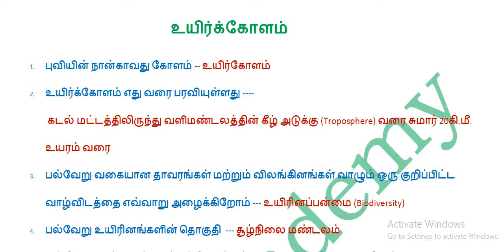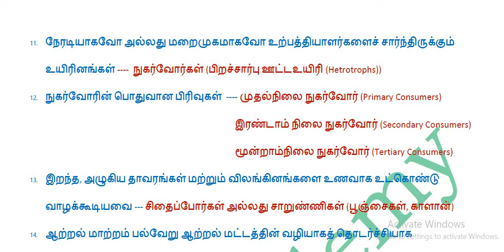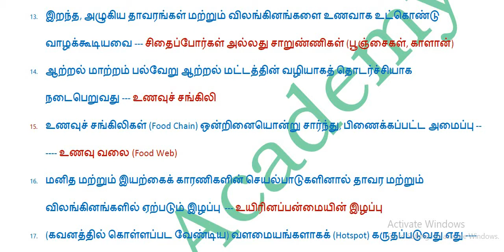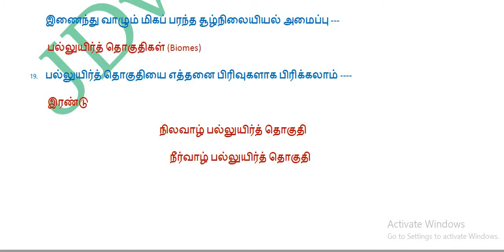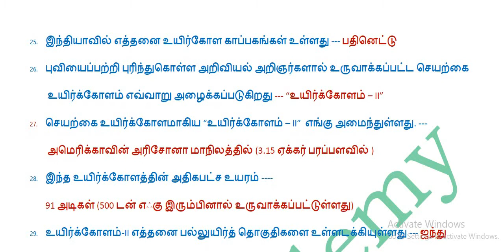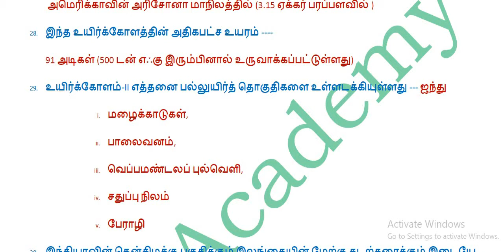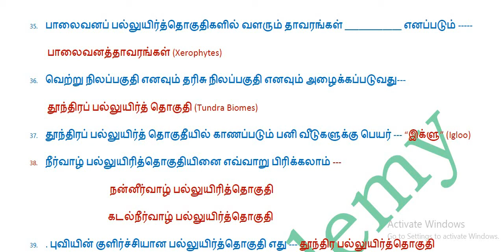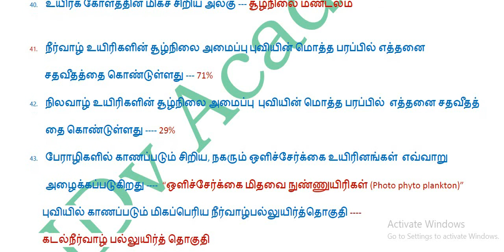9TH GEOGRAPHY UNIT 5 IN TAMIL FOR TNPSC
9TH GEOGRAPHY UNIT 5 IN TAMIL FOR TNPSC